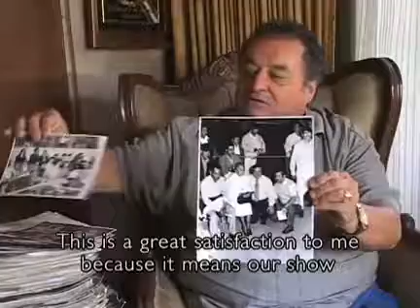¡Que Viva La Lucha! - Los Fanaticos (Clip)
[3:24] Editor, Post Production Manager JONATHAN PARRA